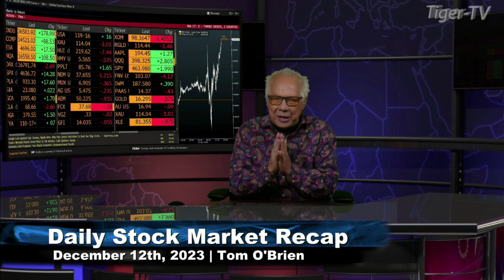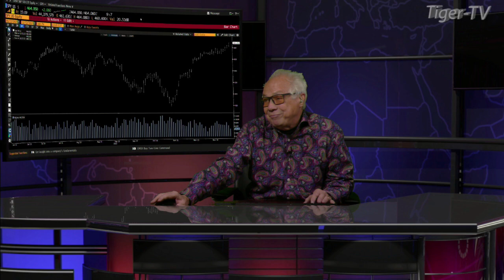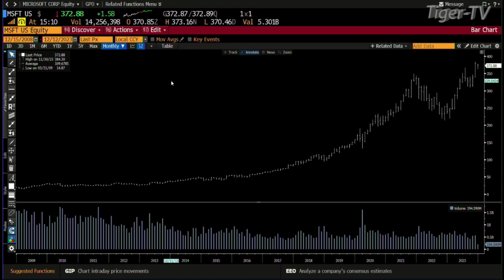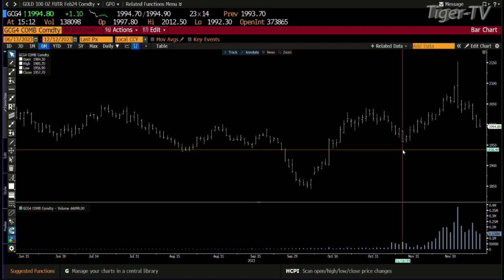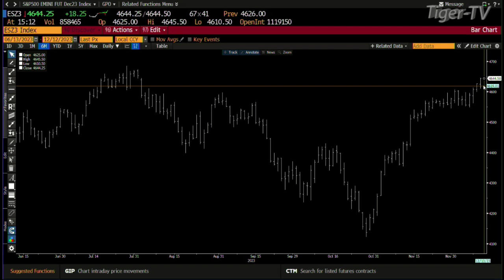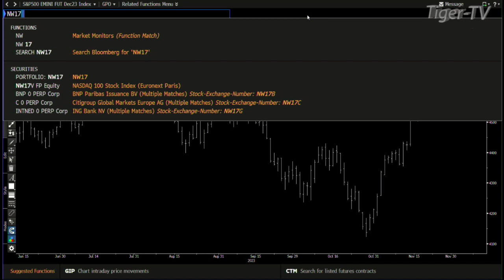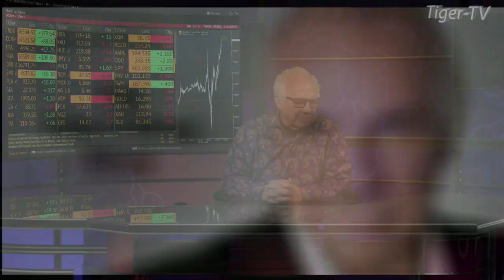December 12th Daily Market Recap - 2023